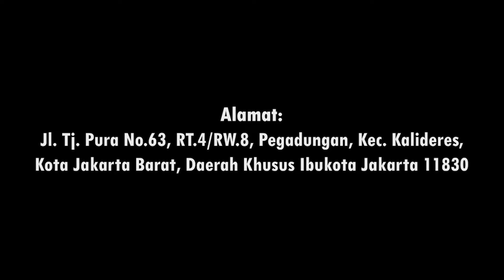ADA APA SAJA SIH DI PASAR BURUNG TWP?!!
PT. TROPIC WORLD PARADISE

Lokasi Gudang Gudang, Jl. Tanjung Pura No. 63A, Pegadungan, Kalideres, Jakarta Barat.

Kios Pasar Burung Pramuka Lantai dasar Blok AKS No. 47-49, Jakarta Timur.

Perum Madegondo no 36 rt 4 rw 2 Grogol Sukoharjo, Solo, Jawa Tengah.